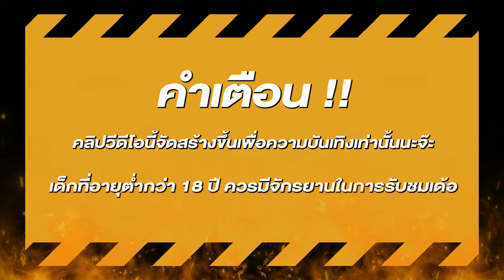สล็อตแตกง่าย สล็อตpg สล็อตเว็บตรง สูตรสล็อต สล็อตสาวถ้ำ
🎮สล็อต ไฮไลท์       00:00
🎮สล็อตแตกง่าย      00:27
🎮สล็อตpg ช็อตเด็ด 05:27
🎮สล็อตเว็บตรง จบคลิป 06:00